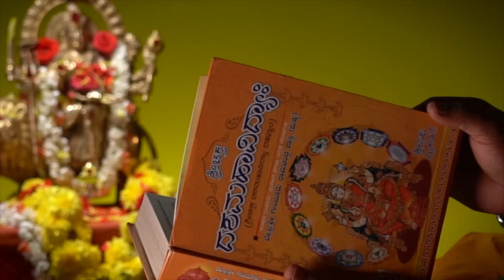ಮಕ್ಕಳ ವಿದ್ಯಾ ಪ್ರಾಪ್ತಿಗಾಗಿ ತಾಯಂದಿರು ಈ ಪೂಜೆ ಮಾಡಿ | Sadguru Vasudeva | Namma Kannada